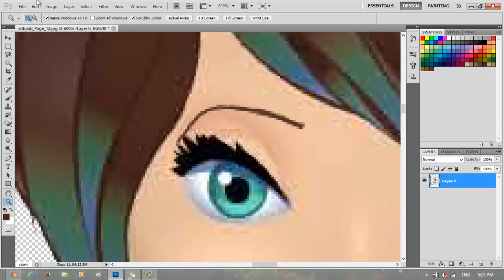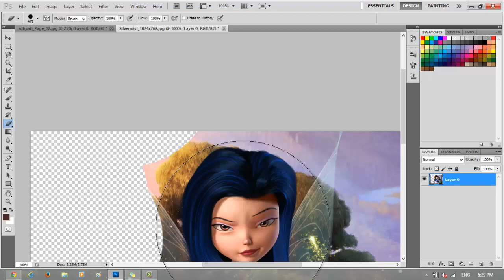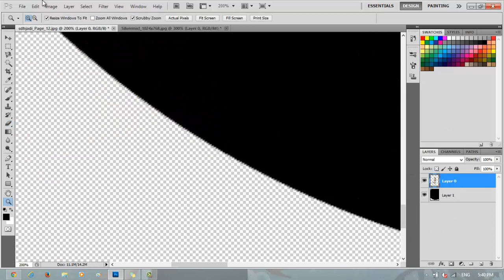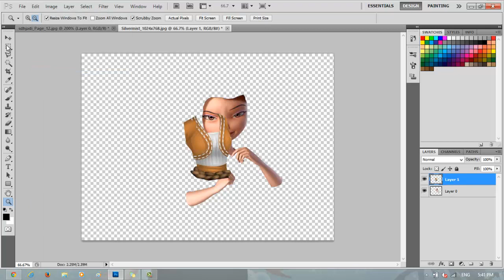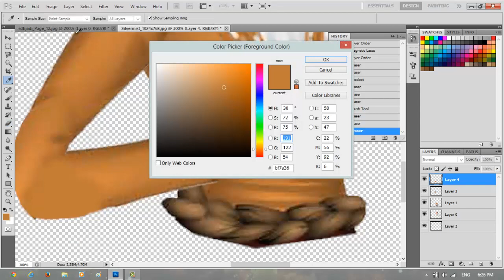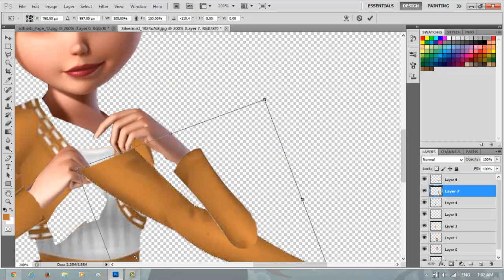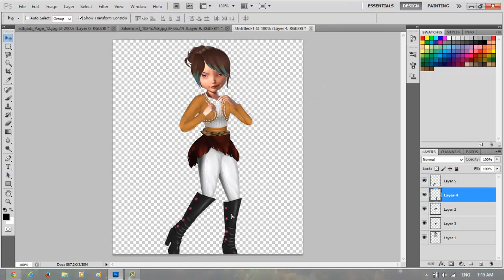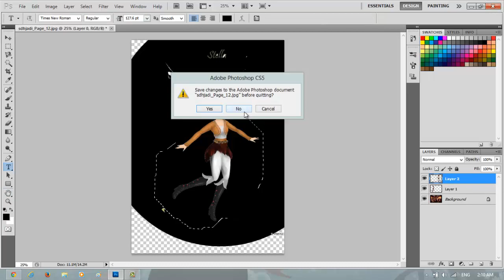Attack on Titan Edit tutorial for your pixie hollow fairy (3D and 2D in ONE :D)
I do NOT take request
sorry